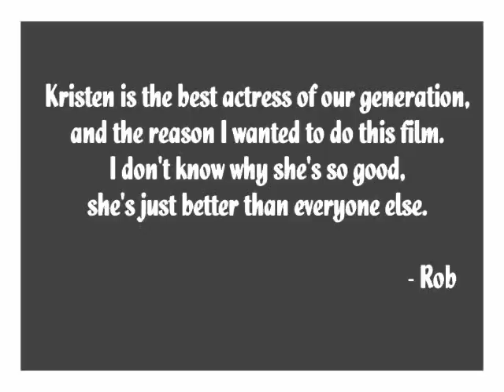The Ultimate Twilight Video!!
Got 6 minutes to kill? here you go!haha
I'm sorry that I re used so many clips but I don't have that many and they fit well in other spots. I also tried to get a storyline but not really I mean i guess its like Twilight and New Moon..? with a little eclipse, but other than that its just random clips to some of my fav songs haha I'll try to explain it below

2 Worlds Collide: BAsically Twilight like a human and Vampire fall in love hence 2 worlds collide

Until Your Mine: Pretty much New Moon because the "Hole" and  Bella wants Edward and JAcob henc Until Your Mine

Change: (This song could be huge!!!) this one is kinda them all like them first falling in love and how sometimes its hard for Bella to say anything when Edward is around and/or kisses her. kinda New Moon because she wants it to change and Edward to come back so she jumps off the cliff. Eclipse because JAcob is kinda feeling "Out" now that Edward is back and they kinda get in a fight (BTW in this the kissing thing is supposed to be Bella and Edward I didn't put the JAcob Bella kiss in this) in the end Bella sees JAcob with another girl and gets jelous (I know its not in any of the booksso I changed some things hehe) and then she just forgets about him and stays with Edward and Jacob is sad/mad (I know my own little world the real books are better)

Production Sign: Intense!!! haha I know its kinda like whoa wait what but I tried really hard on that so yeah

btw for the clips with effects I didn't do those Arabella18 did so thank you I don't have any clips from their movies or anything so this really helped

thanks you all for supporting me :))

Comment/rate/subsribe